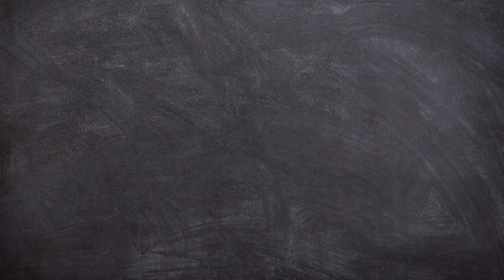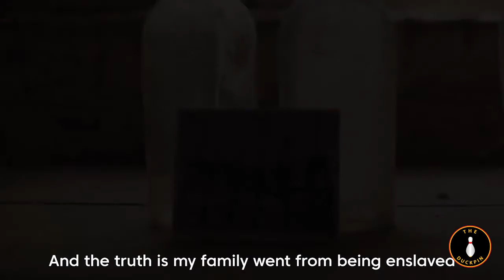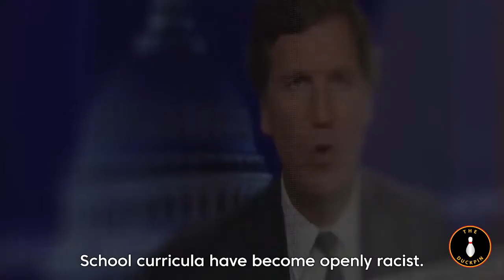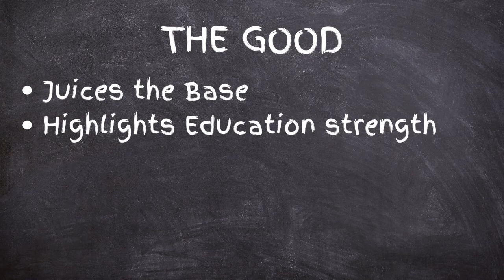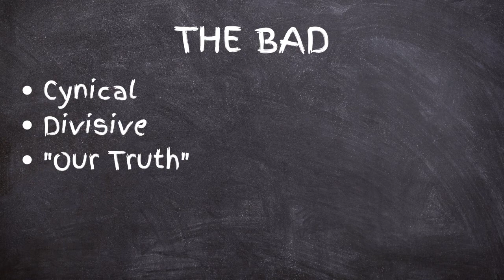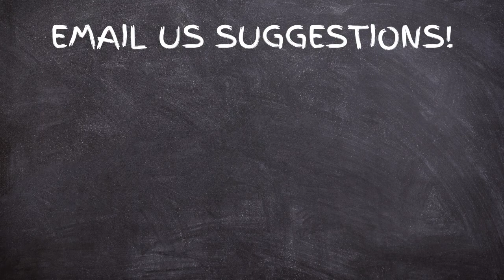Chalk Session, Episode #8- John King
Welcome to Chalk Session, where we break down and analyze political commercials.

On this week's show, we analyze a spot from John King, Democratic Candidate for Governor of Maryland

Do you know of an ad we should review?